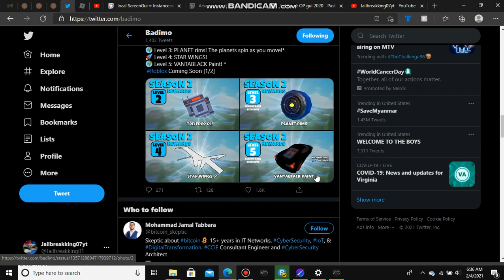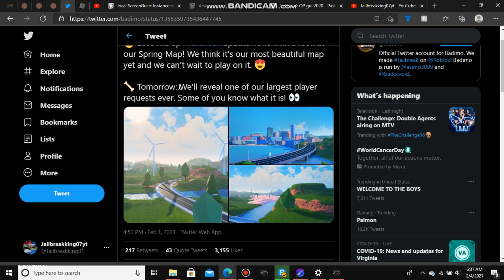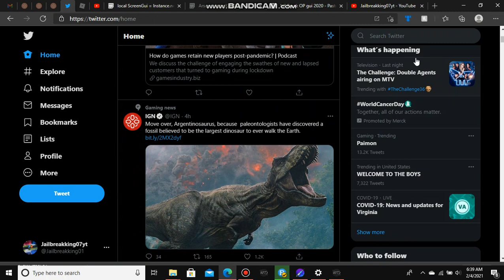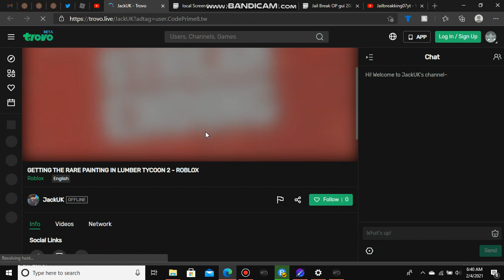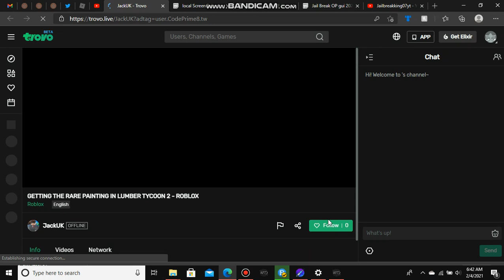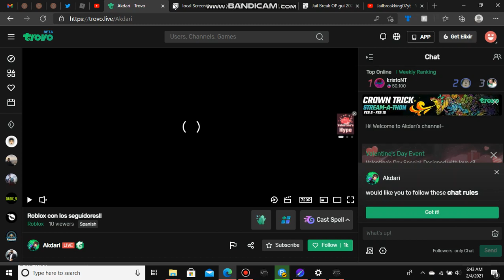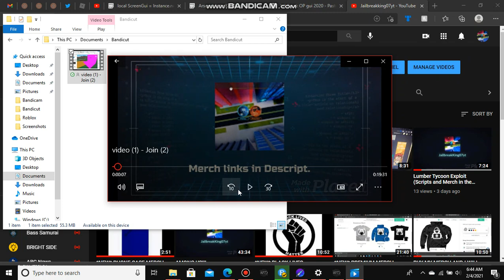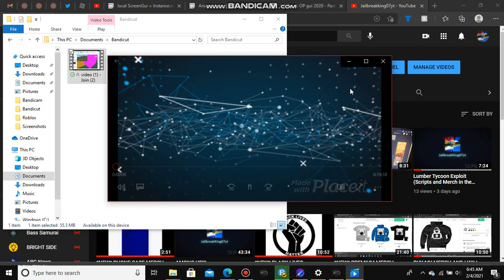*NEW* Jailbreak Update (Coming Soon!!!)